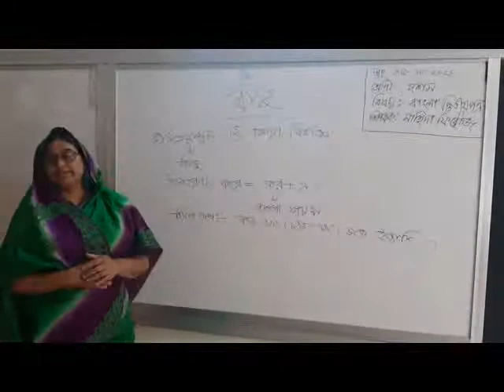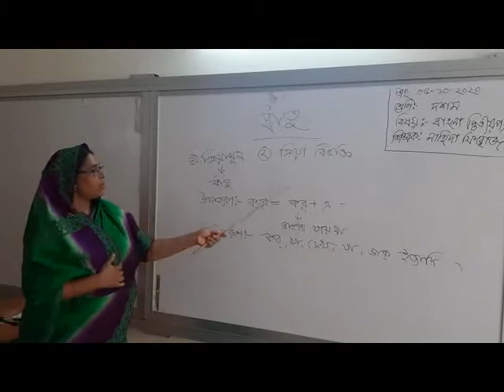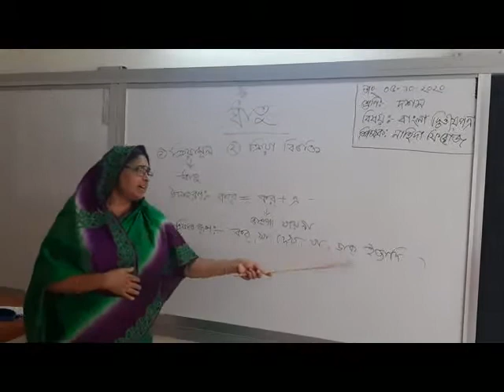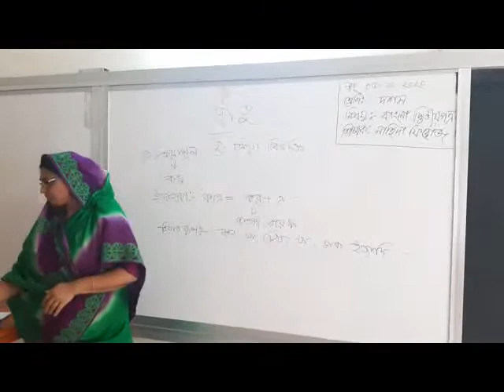Nahida Madam, Asst. Teacher. Nakalia S.M High School, Bera,Pabna.